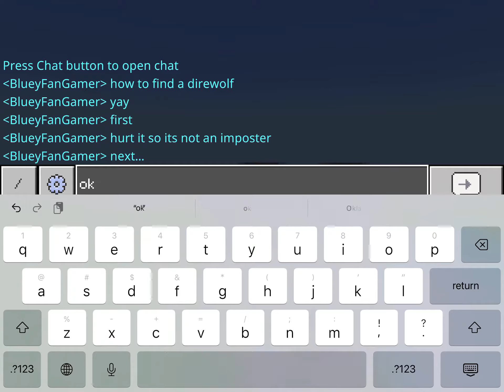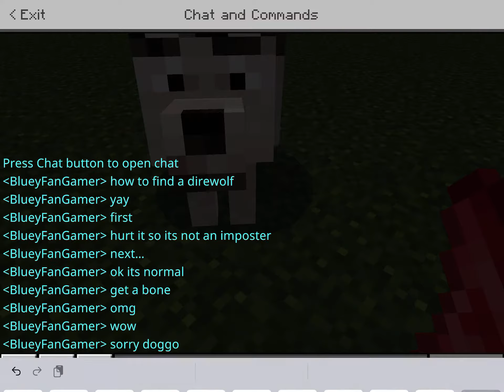How to tame a direwolf